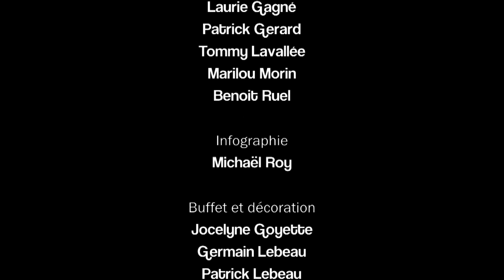PROJET 25 DÉCEMBRE | mini-Bye Bye 2012 en chanson !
Après le succès connu par leur "Projet 4 septembre" lors de la récente campagne électorale provinciale (près de 80,000 vues sur YouTube!), Jocelyn Lebeau et Martin Proulx récidivent aujourd'hui avec leur "Projet 25 décembre". En 5 minutes, revivez les moments forts de 2012 en chanson avec les personnalités qui ont marqué les 12 derniers mois au Québec : Pauline, Céline, Léo, Charest et... une vedette surprise !

Idée originale, conception, textes et voix
Jocelyn Lebeau
Martin Proulx

Parodies
Martin Proulx

Réalisation
Jocelyn Lebeau

Direction musicale, arrangements, guitare et mix
David Rhéaume

Montage, caméra, son et infographie
Michaël Roy

Direction de la photographie
Héloïse Binette

Costumes et accessoires
Laurence Payette

Ingénieur de son
Jean Rémillard

Musiciens
Basse : Francis Nadeau
Batterie : Denis Paquin
Clavier : Gabriel Bertrand-Gagnon
Trombone : Léa Boudreau
Trompette : Antoine Martin
Saxophone : Jessyca Charbonneau et Mathieu Forget

Choeur
Elisabeth Gauthier Pelletier
Michelle Laliberté
Anne-Marie Morin
David Rhéaume
Élysabeth Rivest
Jessica Tremblay

Lutin 728
Marjolaine Joly

Figurants
Lucien Bergeron
Émilie Cardin
Laurie Gagné
Patrick Gerard
Tommy Lavallée
Marilou Morin
Benoit Ruel

Buffet et décoration
Jocelyne Goyette
Germain Lebeau
Patrick Lebeau
Marie-Josée Fafard

Joyeuses Fêtes à
René Angélil
Léo Bureau-Blouin
Jean Charest
Céline Dion
Anne-Marie Dussault
Pauline Marois

Merci au studio d'enregistrement du Collège Lionel-Groulx
Merci à Mathieu Morin et Léo Bureau-Blouin

Montréal _ Décembre 2012